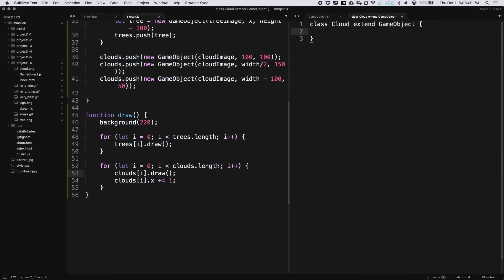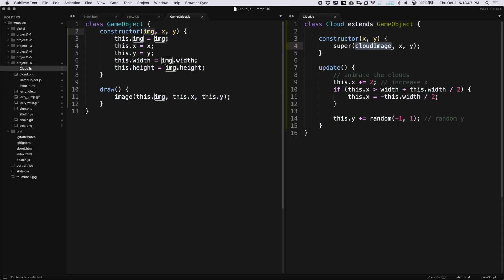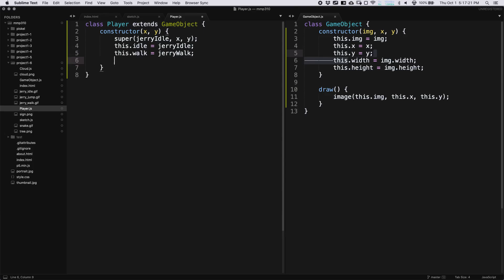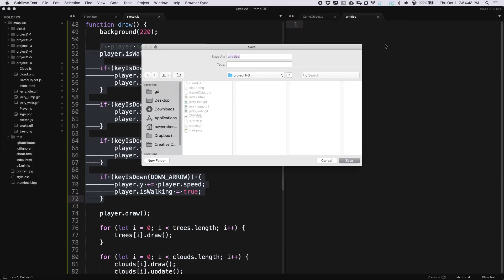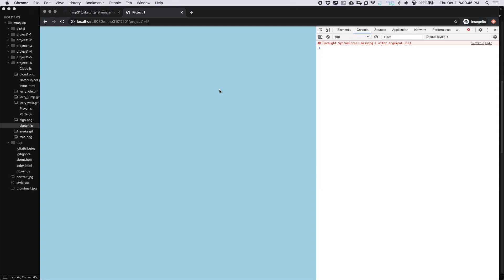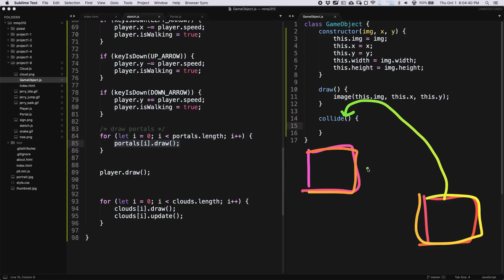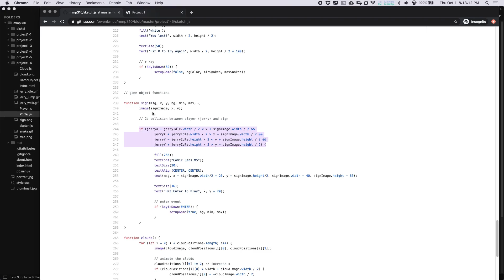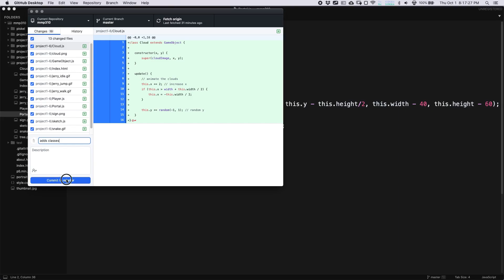Class inheritance (Part 1) ~ MMP 310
This lecture covers class inheritance using JavaScript and p5.

Contents
00:00 - Intro
02:41 - Cloud class
09:36 - Player class
14:25 - Player controls
17:04 - "Portal" class
24:25 - Collision detection
28:10 - Explaining 2d box collisions again!
31:40 - Return boolean (true/false)